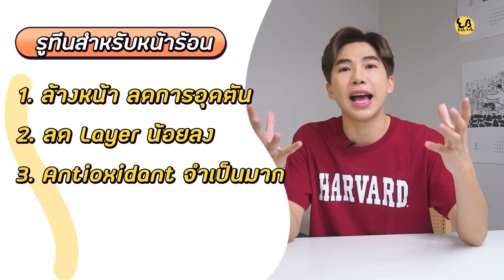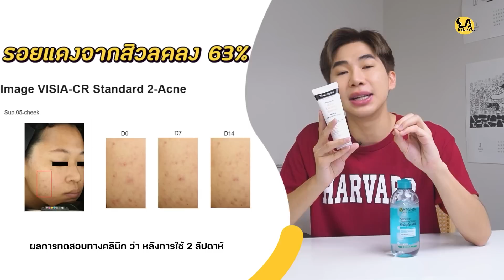วิธีจัด Routine ช่วยลดสิว รับ Summer⎮ EB.Bahboh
หน้าร้อนแบบนี้ ผิวเราต้องสู้กับแสงแดด ความร้อนไม่พอ พวกฝุ่นก็มาแรงไม่แพ้กัน!! เรียกได้ว่ารวมสุดยอดสาเหตุหลักที่ทำให้เกิดสิวเลยทีเดียว ดังนั้นคลิปนี้ เราจะมาช่วยทุกคนจัดรูทีนสกินแคร์ช่วยลดสิวช่วงหน้าร้อน จัดยังไงให้ผิวปังแบบสิวใหม่ไม่ได้เกิด ในแบบฉบับง่ายที่สุดที่คนงบน้อยก็เอื้อมถึงได้สบายมาก บอกไว้ก่อนเลยว่าเป็น Skincare ที่หาซื้อง่าย ใช้ง่าย ไม่ซับซ้อนแต่ช่วยเรื่องสิวได้ชนะเลิศ
ถ้าอยากรู้ว่ารูทีนวิธีลดสิวที่เราแนะนำจะเป็นตัวไหน และแบรนด์อะไรที่เข้ารอบ พร้อมช่วยลดปัญหาสิวในหน้าร้อนนี้บ้างไปชมกันได้เลยทุกคน☀️🔥

ซึ่งถ้าใครอยากจัดรูทีนสกินแคร์ด้วยตัวเองแล้วละก็ อย่าลืม!! หลักสำคัญในการจัดรูทีนสำหรับช่วยลดและป้องกันสิวตามนี้นะทุกคน
1.ล้างหน้าให้สะอาด เพื่อลดการอุดตัน
2.ลด Layer ใช้ Step น้อยลง
3️.Antioxidant จำเป็นมาก
4️.ใช้ Moisturizer เนื้อเบา
5️.กันแดดควรต้องกันน้ำ

00:00 Intro
01:17 หลักการจัดรูทีนสำหรับหน้าร้อน?
04:18 Garnier Micella Cleansing BHA
04:49 Neutrogena Deep Clean Acne foaming cleanser
06:46 Garnier Anti-Acne Booster Serum
07:10 Srichand Super C Serum
07:30 Physiogel AI Light Cream
08:07 MizuMi UV Acne Matte Serum
08:45 Night Routine
09:07 Day Routine
09:18 สรุป